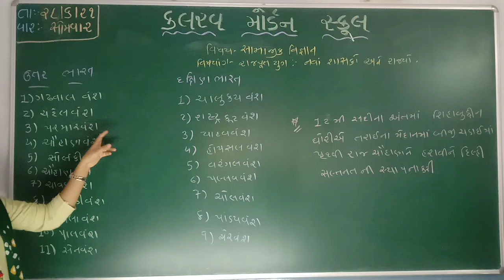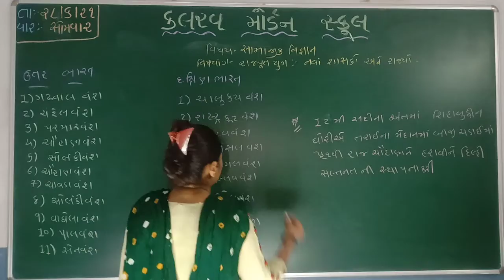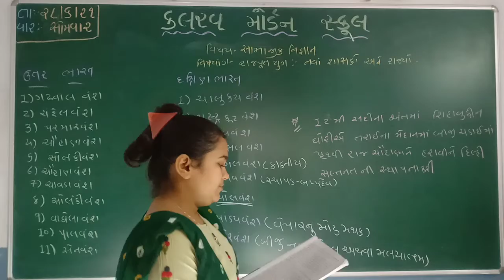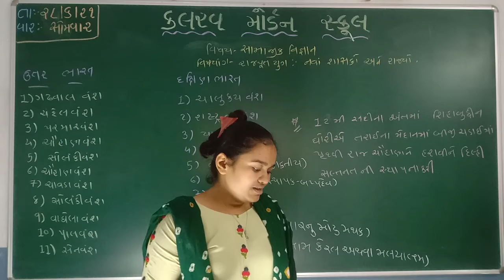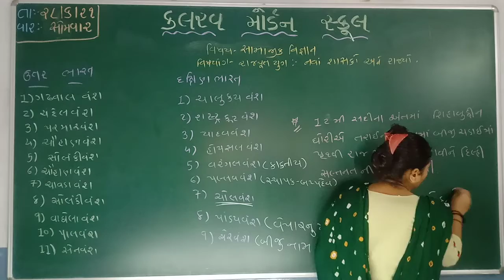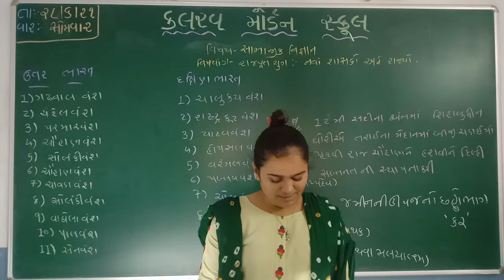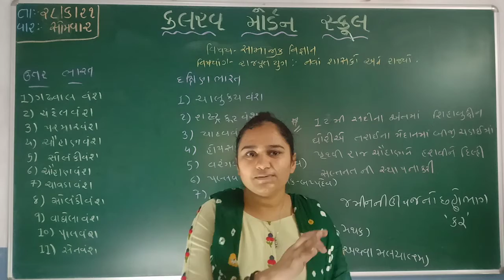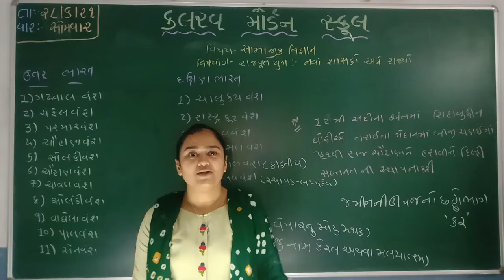std 7 social science 28 06 21